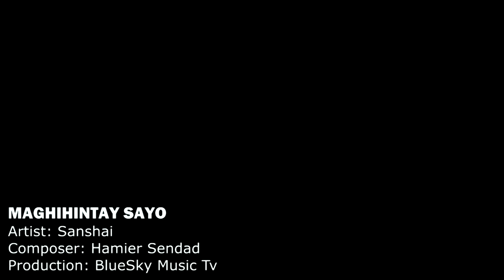Sanshai - Maghihintay Sayo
Pusong Iniwan ngunit patuloy na umaasa na babalikan Performed by Sanshai, Composed by Hamier Sendad, Recorded by BlueSky Music Tv at Sarangani Province Mindanao Philippines